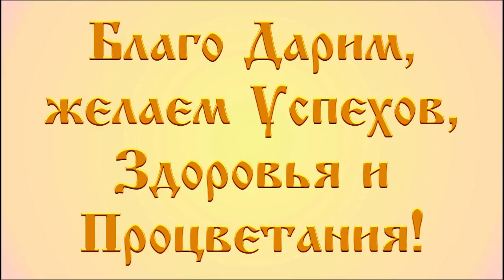ЛУЧШИЙ ОТРЯД ЮИДД Мытищи 2015 / СПОРТИВНО-ПАТРИОТИЧЕСКИЙ ОТРЯД ДРУЖБА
Созданию фильма оказывали содействие:
Муниципальное бюджетное учреждение Районный молодёжный центр "Маяк" (МБУ РМЦ "МАЯК");